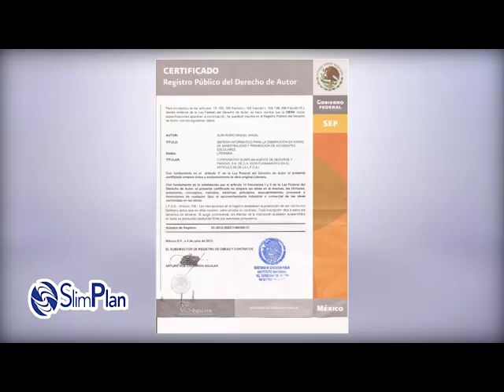Este dia Regresan a clases más de 29,000,000 de alumnos, personal docente y administrativo México.